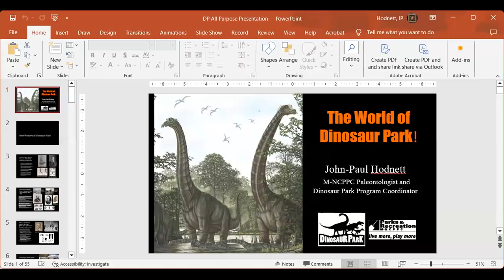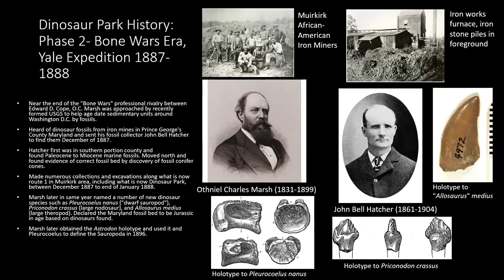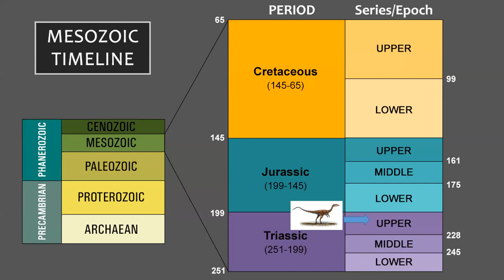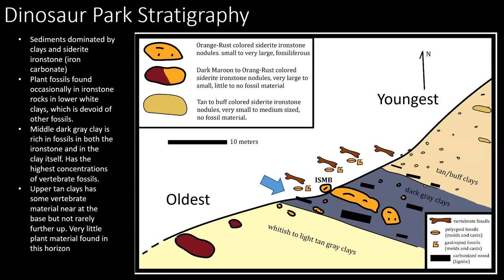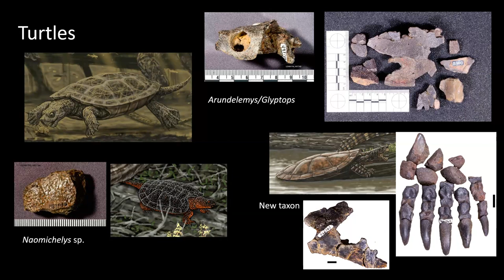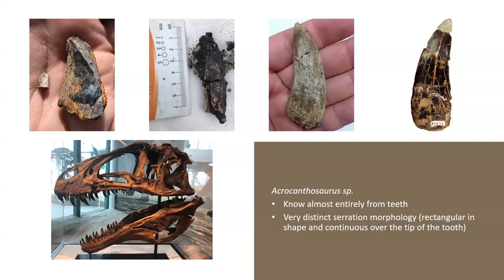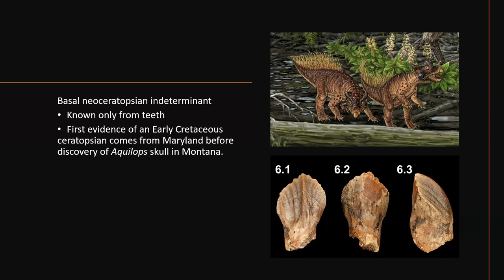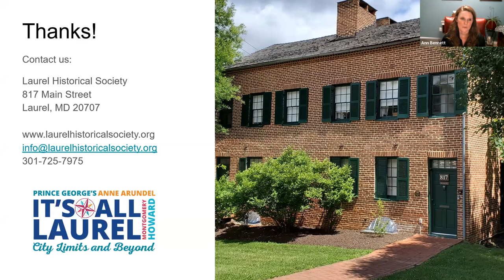History and Discoveries at Dinosaur Park in Laurel, Maryland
Find out what Maryland was like 115 million years ago and explore the various kinds of ancient plants and animals found at the Park including the new discoveries made in bone bed.